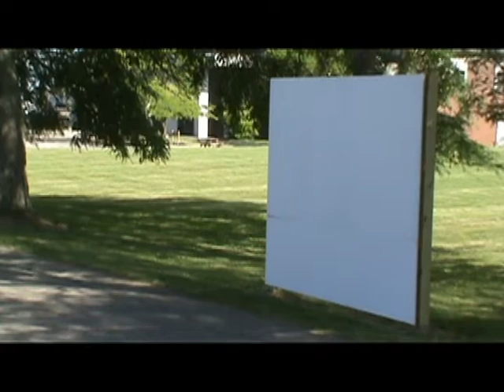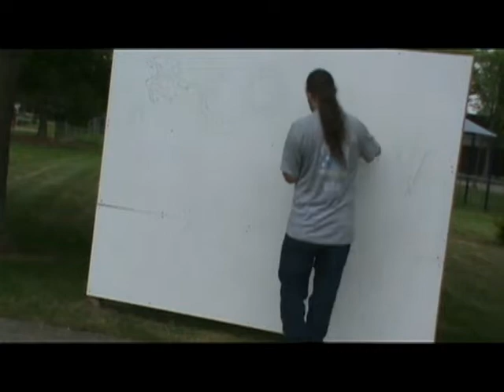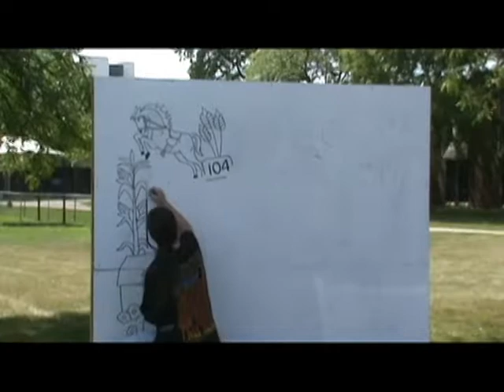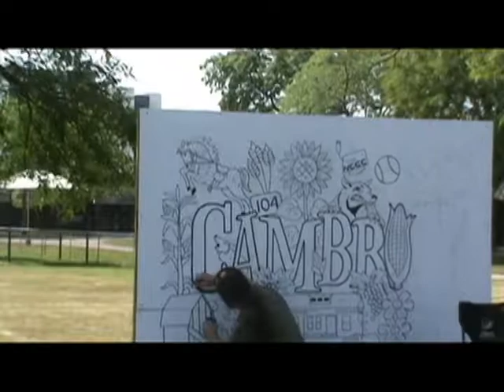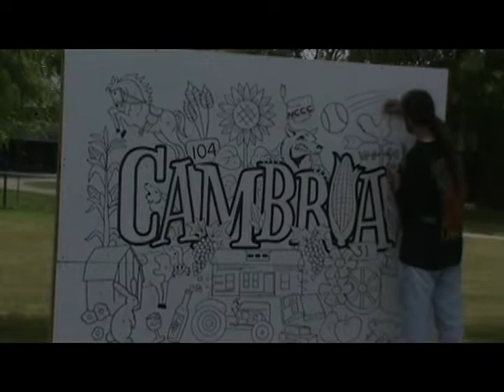Cambria Mural timelapse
This mural is part of the Niagara County By The Numbers Interactive Mural Trail. 12 murals are part of this trail, one per town. Each mural was painted by 12 different artists and features points of interest for each location. The murals are treated to allow the public to color these in with chalk. The rain washes the chalk away for the next visitor to color. Promotes exploration of the county as well as learning about each area.

You can find out more about this project at the